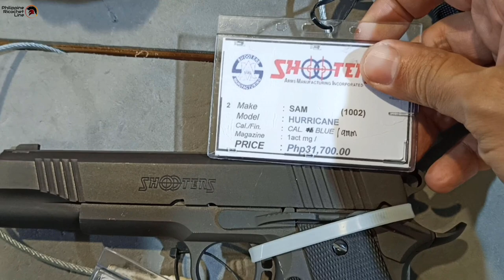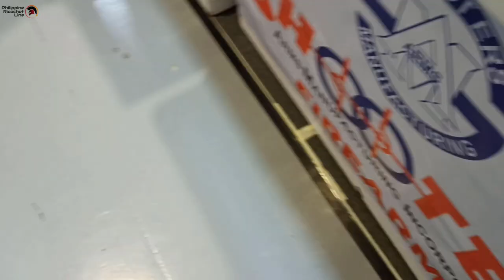Shooters ARMS Manufacturing sa AFADS DSAS Gun Show 2022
Ang Shooters Arms Manufacturing ay isang budget firearms powerhouse na gunstore sa Pilipinas. Ngayon, sila ay kilalang manufacturer, exporter and importer ng mga firearms sa Pilipinas. Tignan natin ang booth nila sa AFADS DSAS 2022.

As an amateur gun collector, gusto ko i-share sa inyo ang alam ko sa mga armas natin sa Pilipinas. Kung kayo ay may mga tanong, gusto ko yan, so paki lagay niyo lang sa comments section.

Puwede niyong gamitin ang video na ito for your free lectures on students and audiences curious about Philippine firearms.